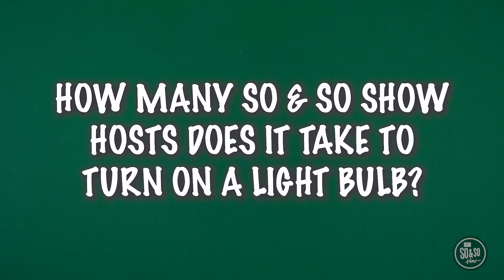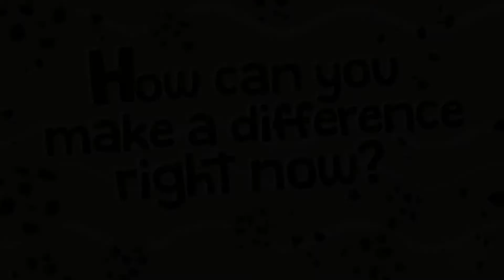Preteen Experience | Sunday, October 24th